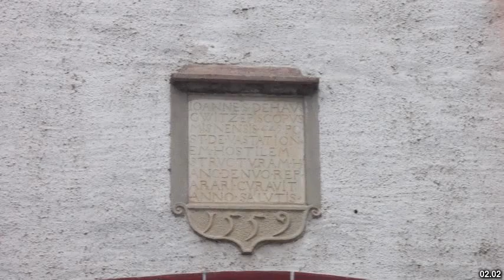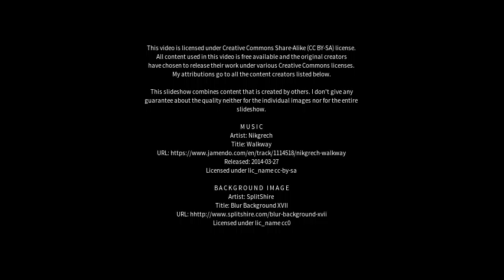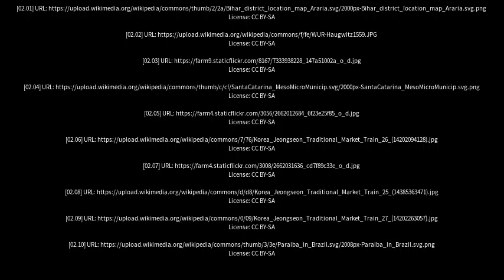Best places to visit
Best places to visit - Arari (Brazil) Best places to visit - Slideshows from all over the world - City trips, nature pictures, etc.